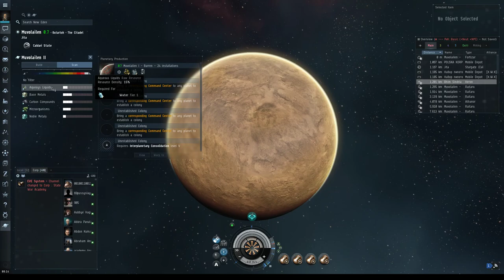Eve Planetary Interaction Guide, P2- P4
Walkthrough on basics of Planetary interaction. Also goes over how to set up P2-P4 income generation.